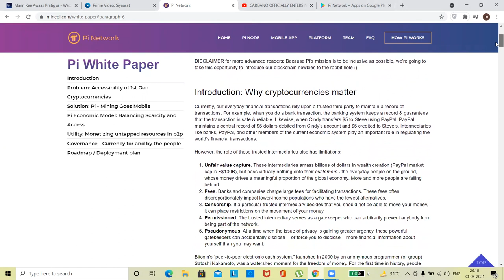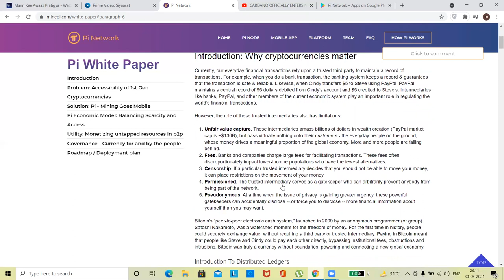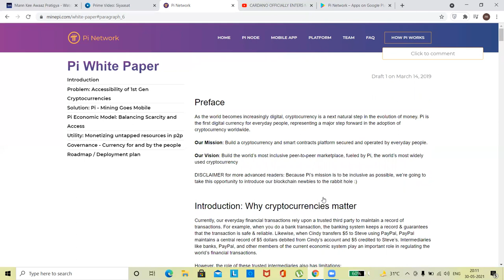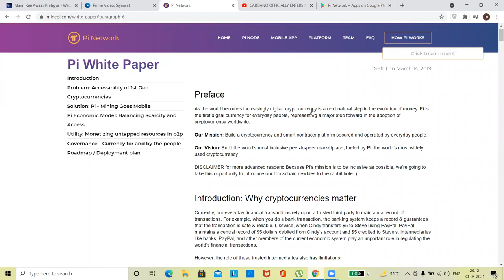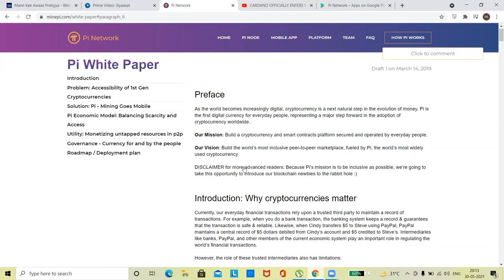pi cryptocurrency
and use my username (adityapandit0508) as your invitation code.